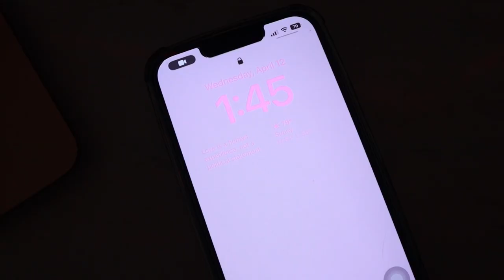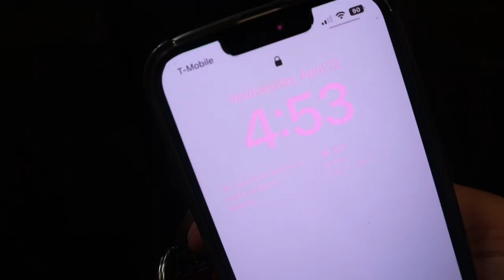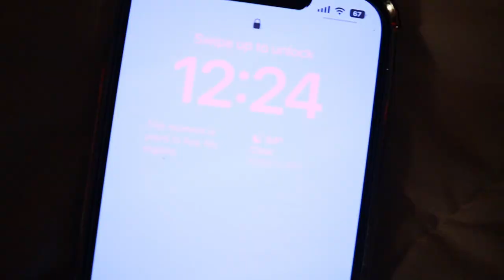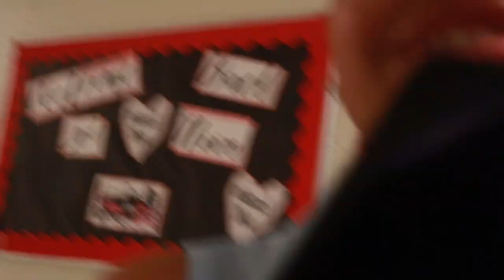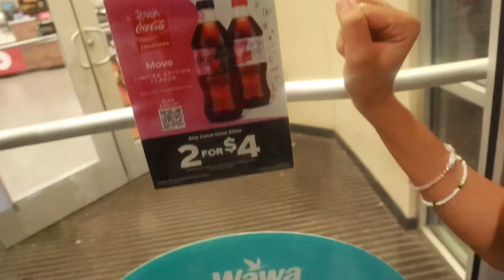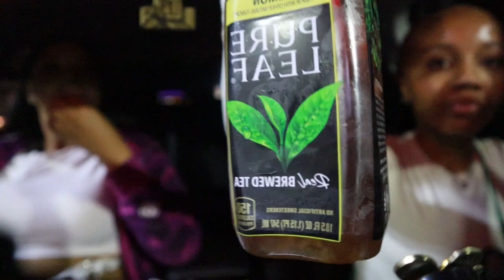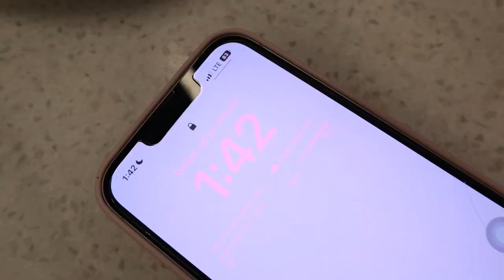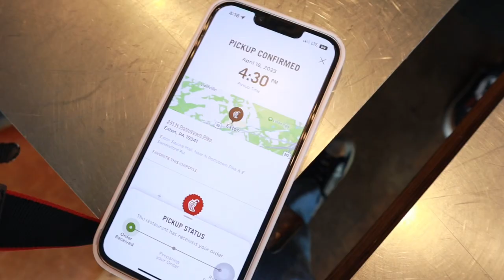COLLEGE VLOG: delaware state university *hbcu* ✰ we went to other colleges spring fling’s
Hey y’all! I hope you all liked this video.